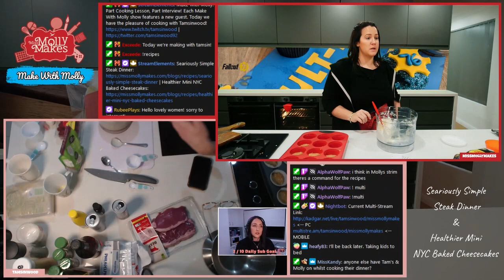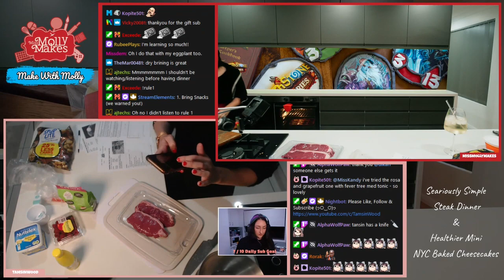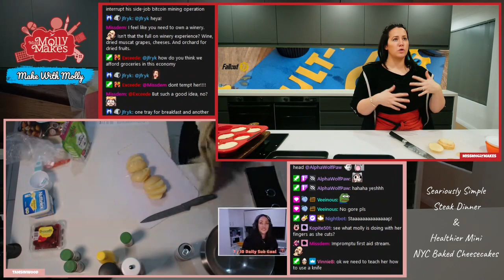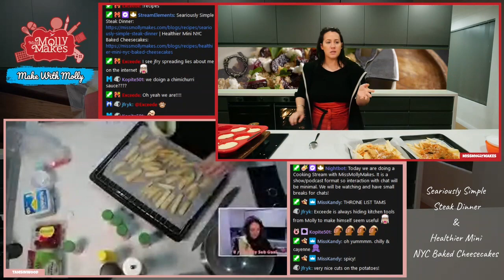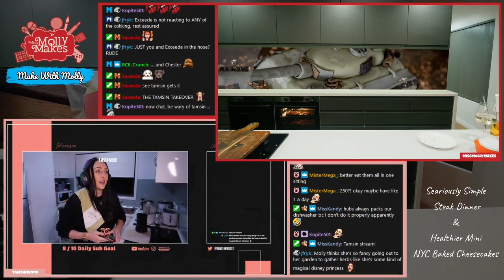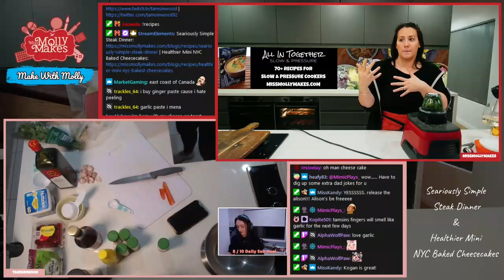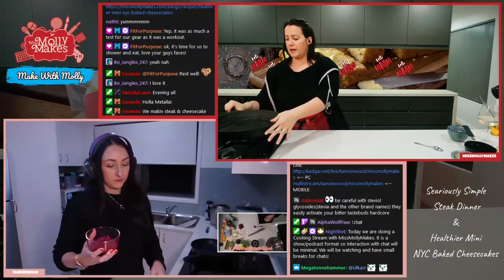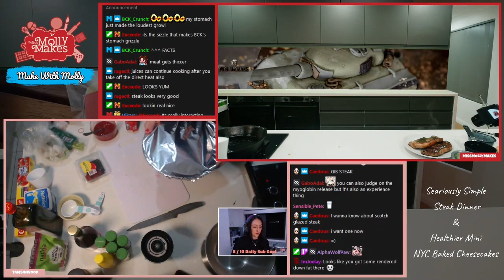fight with two housewives for the family who are very talented and cook well 1